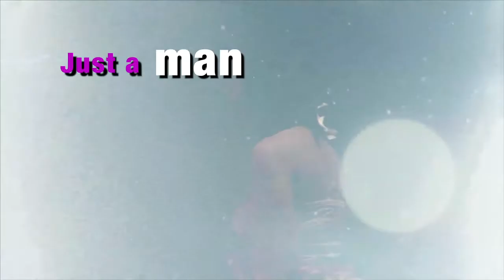The Phantom of the Opera - Look at me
Extrateatro presents "Look at me" from the show The Phantom of the Opera. A new rock'n'roll musical for a new generation. Opening in Rome, Italy Summer of 2013.
The song is performed by Valentina Arena and Michelangelo Nari.
Cast: Valentina Arena, Marius Bizau, Gabrielle Chiararo, Jason Goodman, Michelangelo Nari. Written and directed by Arianna De Giorgi, Music &Lyrics Jason Goodman, Videoscenography by Diego Glikman, Costumes by Daniela Remiddi.Light design by Stefano Valentini.